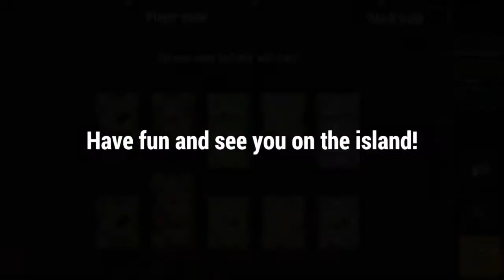How to propose a trade counter-offer in Catan Universe [Android/iOS] [Catan Academy]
Hello Catanians,

This is a quick tutorial on how to propose a counter-offer in Catan Universe on your Android or iOS device!
Thank you very much for your feedback for the 1.6.0 version!